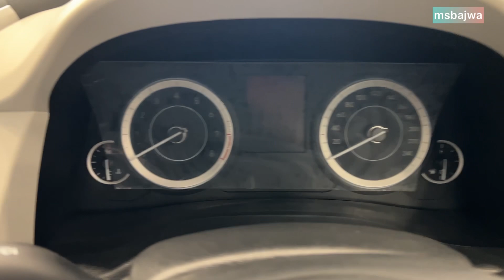Hyundai Creta Ex black colour 2023 model with new features.